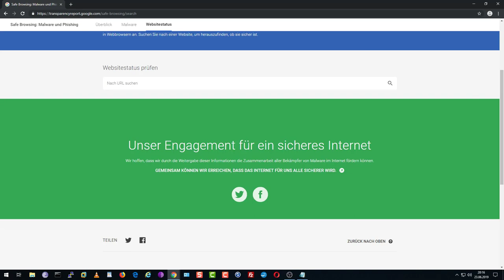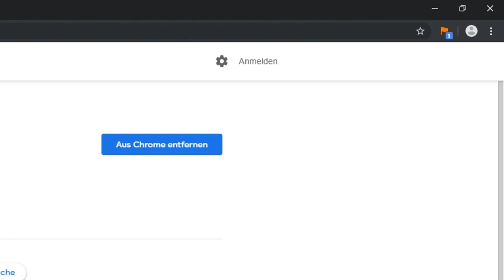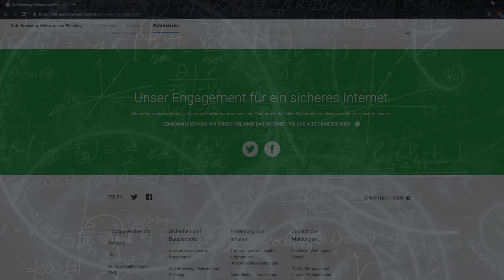Sicher Surfen. Safe Browsing. Unsichere Websites identifizieren.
T-Sicherheitsmanagement: Praxiswissen für IT Security Manager (mitp Professional):
Amazon Partner-Link

Google WiFi-Router Wireless Bluetooth Weiß Single:

Safe Browsing ist ein Dienst des Google-Sicherheitsteams.
Add-On: Suspicious Site Reporter